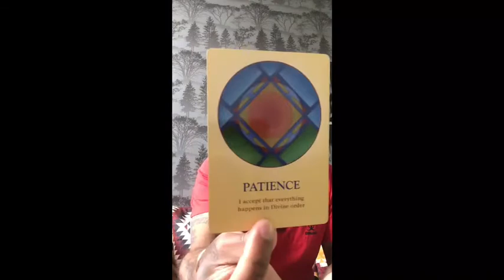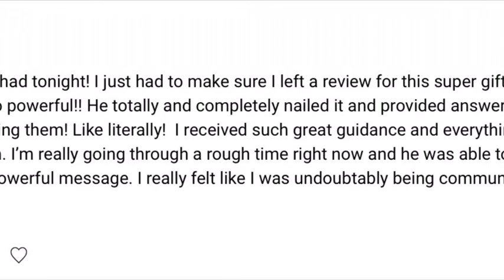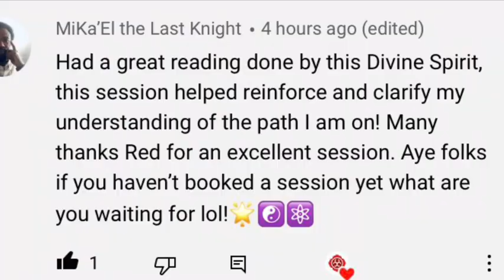What your souls trying to tell you EGO ( reading ) ✡️🧿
what’s going on tribe ☮️

Here to do my bit for the collective :

Reiki master, Psychic, Oracle card reader Channeled messages, Crystal healer and more!